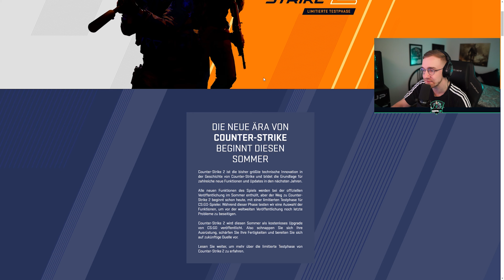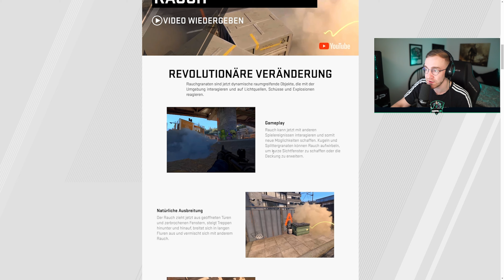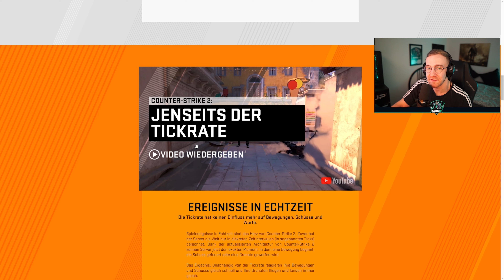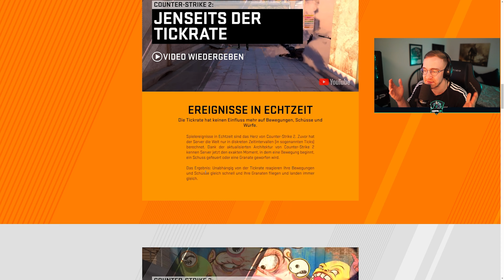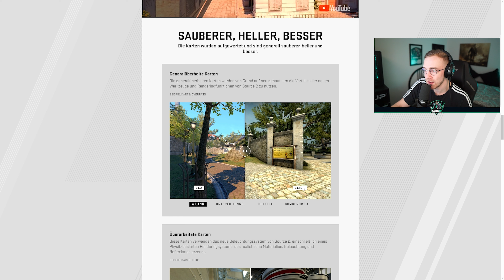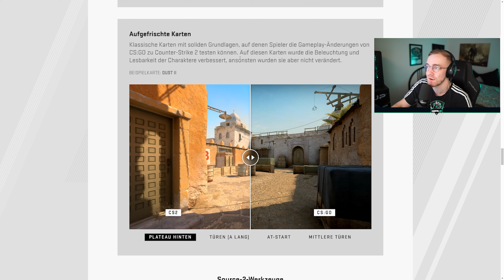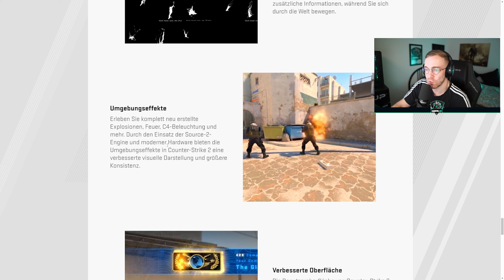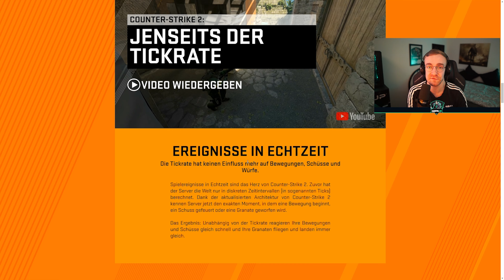Counter Strike 2 - Alle Infos (Release, Gameplay, Reaktionsfähiger Rauch, Grafik, Tickrate und mehr)